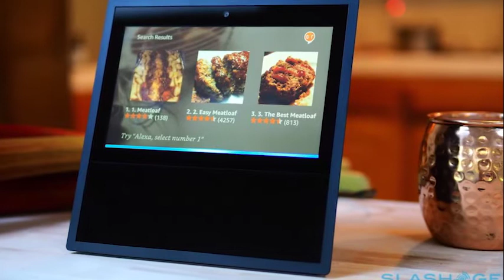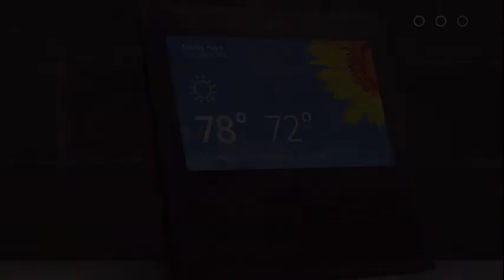Amzon Echo Show Review- Techno Update